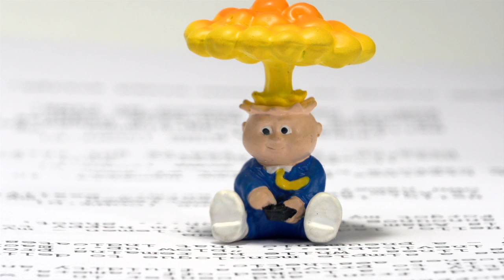Adam Bomb™ and Friends are Back! MiniKins™ From Topps® Features Garbage Pail Kids® Characters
ALL NEW VIDEO GOLD MINIKINS CONTEST!! - Enter to win a Hyper Rare Gold MiniKin by making a video and submitting it to our YouTube or Facebook!

All New MiniKins™ featuring Adam Bomb™ and other popular characters from Garbage Pail Kids®. New from Topps®. Collect them all!

This teaser video features outtakes from the upcoming MiniKins series.

Adam Bomb and friends come alive in a new series of YouTube videos featuring MiniKins, a brand new line of collectible figures from Topps featuring popular Garbage Pail Kids characters. Follow this rag tag group of 1" tall friends through a series of hilarious videos as they explore our world, make music videos, and even host their own talk show.

There are over 100 figures to collect with 26 different characters that each come in 5 variations such as Blue, Red, Green, and Yellow. Earn a chance to win rare Gold MiniKins by creating and submitting your own videos featuring MiniKins. Use the green screen videos on the MiniKins YouTube channel, or create something completely original. Collect them all!